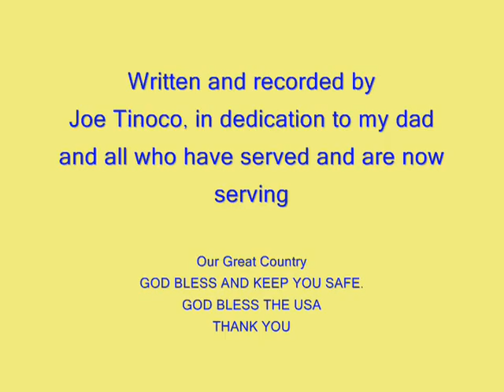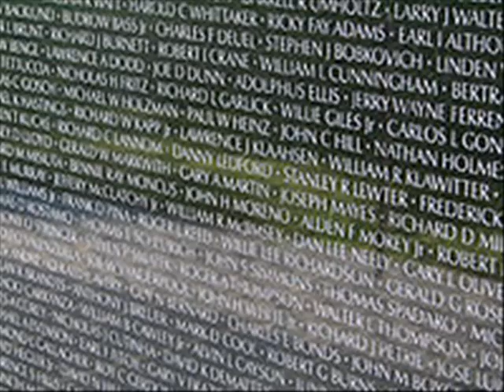AMERICAN SOLDIERS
Dedicated to those who have served and those serving today . Thanks Dad, Buck and to my Uncle  Michael Fonseca. MIchael killed in Nam ... Site

Joe and Tamra Tinoco Sing for Veterans  Inauguration
Presidential Inauguration January 20th 2005

A Tribute To Our Veterans (American Solider's)
 By JoeTinoco and Tamra

As you may know, for the Presidential inauguration, two inaugural balls are held; One in Washington, DC and others  in  selected cities. That year, Branson has been chosen as one of those  cities!

The ball was held at the Chateau on the Lake on January 20, 2005. Joe Tinoco & Tamra Holden-Tinoco were invited to sing that evening.

Immediately after President Bush gave thanks to our Veterans from the Ball at The White House, Joe and Tamra were singing the first song to start the ball room dancing in Branson. Via satellite.

Much of the event was hosted by Jay Leno or Larry King.

The event will be televised on CNN and other selected stations across the nation  .. Joe wrote this song "American Soldiers) especially for this Honored occasion.. Thanks Dad and Thanls Buck for your sevice to our country,